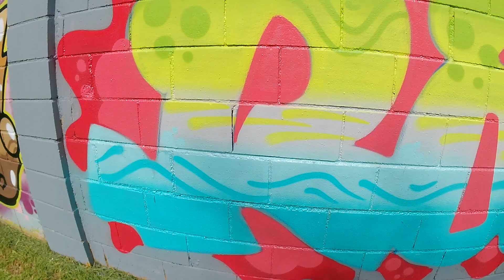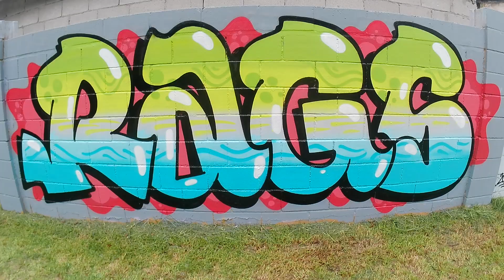GRAFFITI x RAGS x BLUE & GREEN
Graffiti piece  Rags on a wall with blue and green colors, red background.